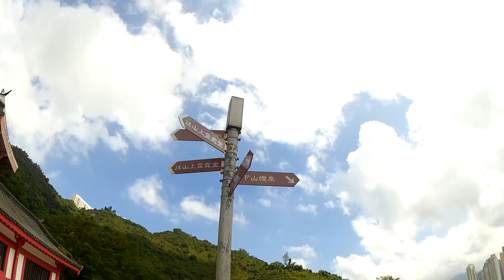Temple of the 10,000 Buddha's Part 2